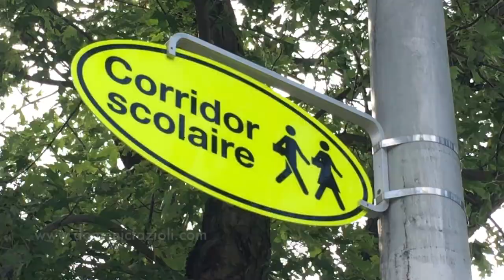Canadian flag removed from General Vanier School (January 14 2019)